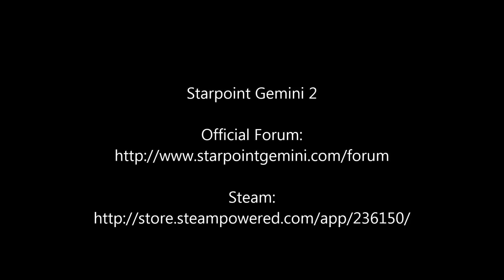Starpoint Gemini 2 Carrier Class